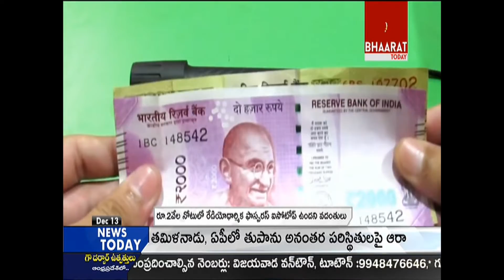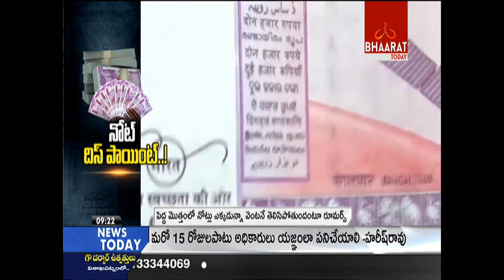After nano-GPS chip, new rumour About Rs2000 banknotes | Radioactive | Bhaarat Today